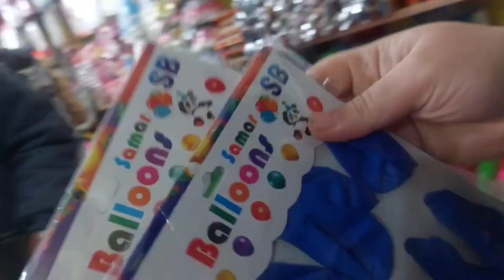kis ki tyari hu rhi h?? || Yeh kam akly krna bht muskil hota h 😐 ||Aj bnye 3 type k pakory 😋